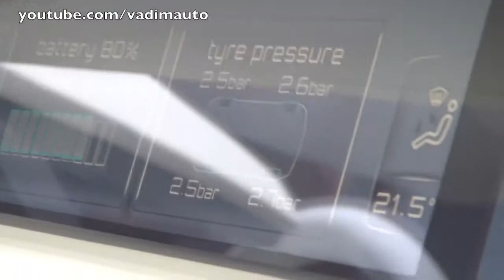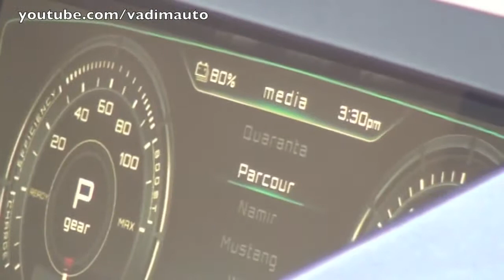Giugiaro Clipper concept, first presentation